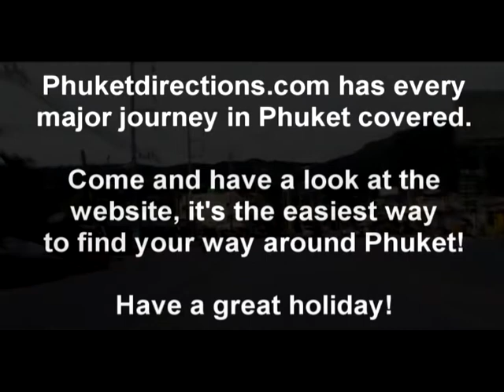Phuket Map - Phuket Town to Kamala.avi